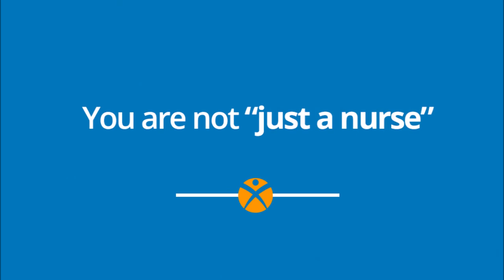Go Nurses Unite!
Go Healthcare Staffing Honors Nurses and nursesunite